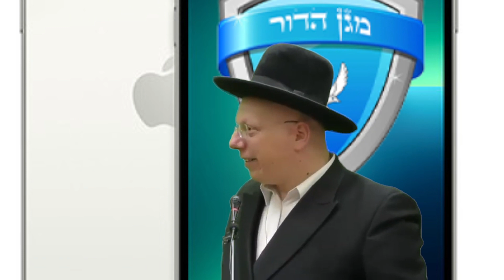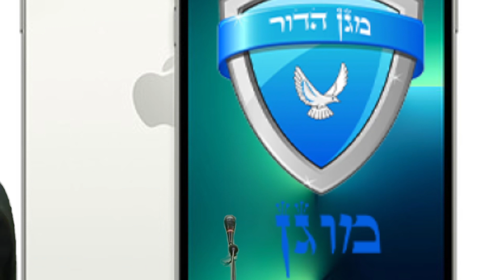הרב ליאור גלזר חזסיד בלי אייפון מסונן קורע מצחוק